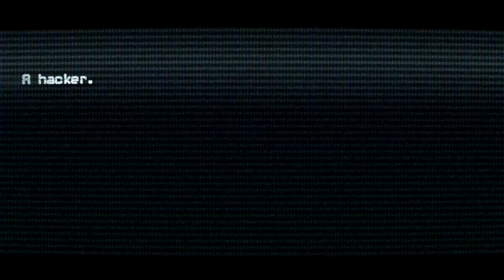Peripeteia Steam Trailer: Unveiled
Proudly presented by Ninth Exodus with music by the exceptional Sewerslvt!

Peripeteia is an upcoming indie cyberpunk Action RPG in the vain of classics such as Deus Ex, System Shock, and  other 0451 games. We proudly present here our trailer original made for steam.

You play as Marie, a cyber soldier in an invisible war beneath the noise skies of Neo-Poland.